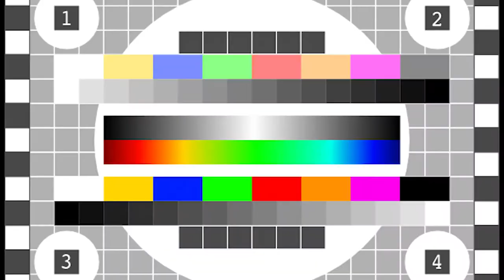Trevor Lee Films & Manna House Souljas JesusJuice // Behind the Scenes Part 2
Title: Jesus Juice
Group: Manna House Souljas
Director: Trevor Lee
Assistant Director: Jay Navejas
Production Assistant: Andrew Nash
Earlier this week, Trevor Lee Films continued to show his willingness to go the extra mile for us. We had an incredible time filming another scene for our new single "Jesus Juice". Trevor Lee really captured our want to have fun with this music video. "Jesus Juice" is about living in the freedom and power of Christ's sacrifice and the benefits of being obedient to the Holy Spirit. The music video will be releasing soon, and you will be the first to know all the details.